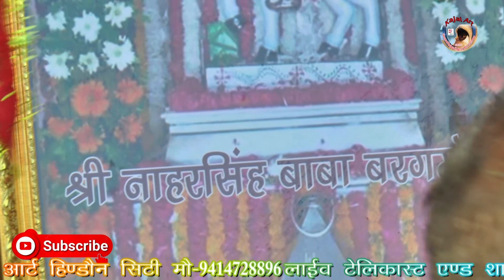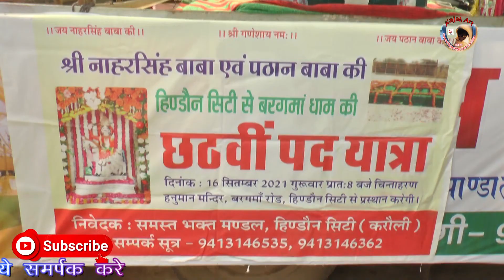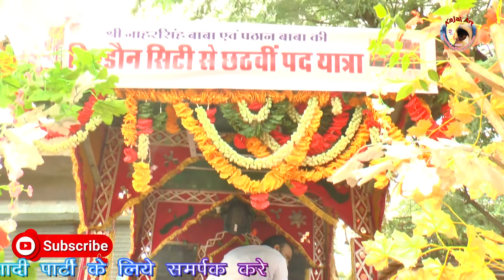Shri Narsingh Baba Shri Pathan Baba 6 padayatra 16.9.2021